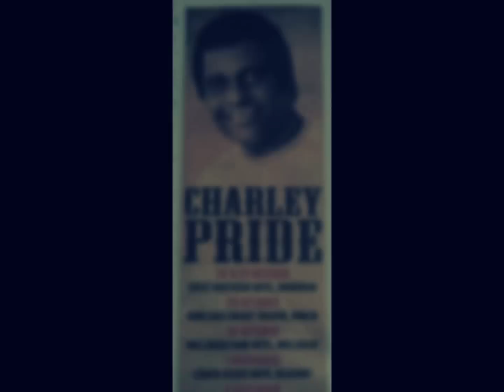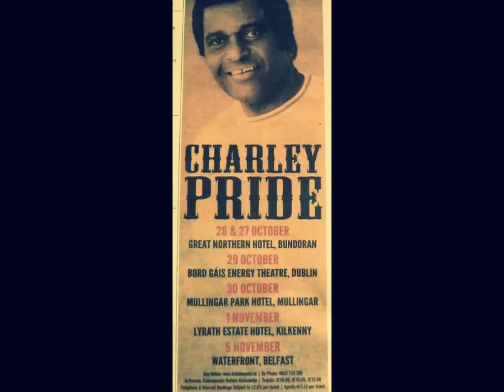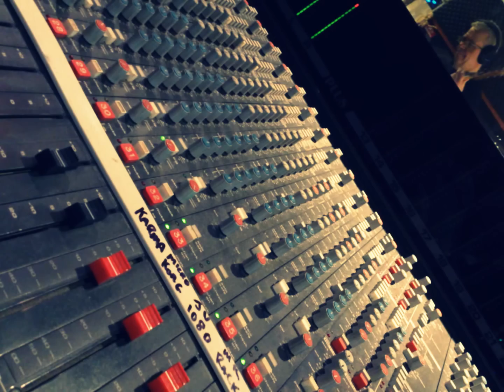DIAMOND AND PRIDE - Richard Murray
From the album 'Borealis'